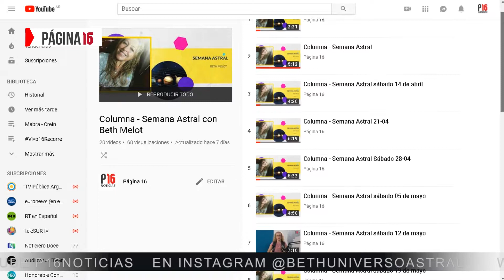Semana Astral - Sábado 27 de Julio